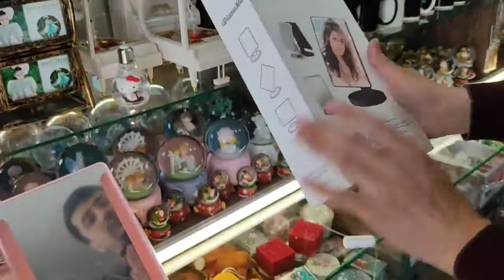2021 YANGI YIL ZAMONAVIY SOVGʻALARI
2021 YANGI YIL ZAMONAVIY SOVGʻALARI